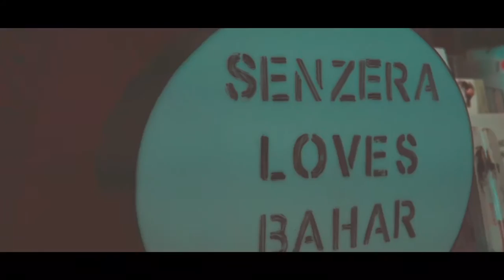Bahar's Version | Issues (Julia Michaels Cover)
Hey Hey,

Ich hoffe es gefällt euch. Danke an alle, die beim Music Meets Beauty Event von Senzera dabei waren. Danke an alle Senzera Mädels.

Love
Bahar